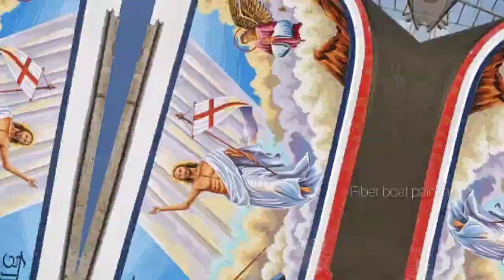Punrusthan boat. 🛥life is art, paint ur dreams. 😍 🎨 👍🏼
Punrusthan boat 🛥

Punrusthan boat from UTTAN Chowk. Builded in Gujarat at Angel Company.

I'm proud to be koli fishermen. 😊🛥️🐟🐬🐋